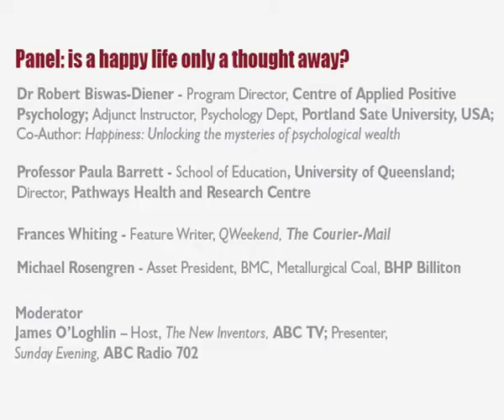Happiness & Its Causes 2011 panel 'Is a happy life only a thought away?'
Also take a moment to check out our Happy & Well blog

- What effect do outside circumstances have on our happiness?
- Why do people react differently in the face of difficulties?
- Is "blind optimism" or "positive thinking" actually going to help us be happy?
- What difference can a change of "mind set" make to a workplace?
- What kind of thinking is useful in our quest for a happier, more contented and peaceful life?

Panellists:
Dr Robert Biswas-Diener, Programme Director, Centre of Applied Positive Psychology; Adjunct Instructor, Psychology Dept, Portland State University, USA; Co-author: Happiness: Unlocking the mysteries of psychological wealth
Professor Paula Barrett, School of Education, University of Queensland; Director, Pathways Health and Research Centre
Michael Rosengren, General Manager, Australian Mining - Theiss
Frances Whiting, Feature Writer, QWeekend, The Courier-Mail

Moderator:
James O'Loghlin, Host, The New Inventors, ABC TV; Presenter, Sunday Evening, ABC Radio 702